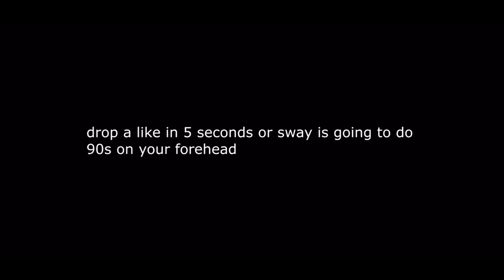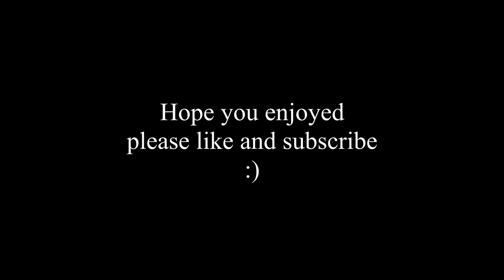public demon 3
song- upset by kiid spyro